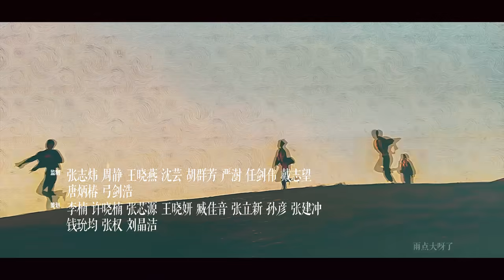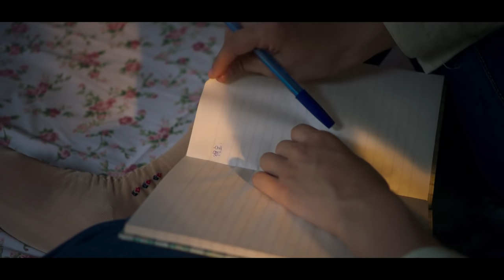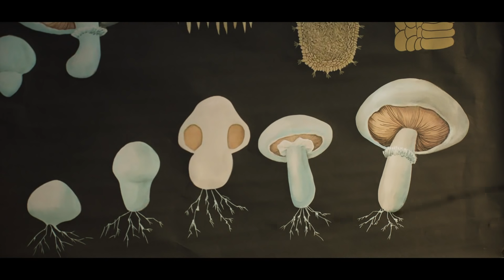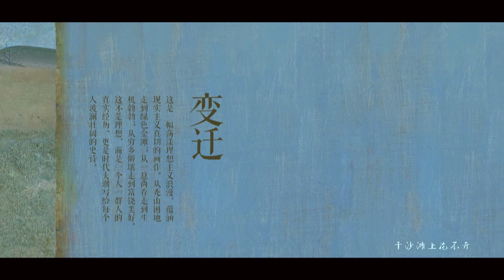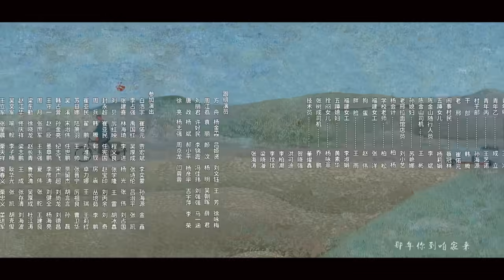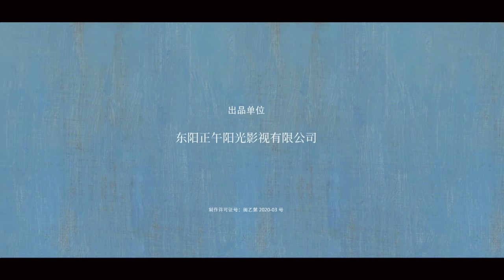【ENG SUB 方言版】山海情 09丨Minning Town 09（领衔主演：黄轩 特别出演：张嘉益、闫妮 、黄觉、姚晨、陶红、王凯）